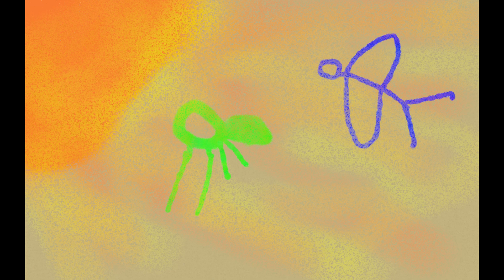Gergő meséi: A két kalandor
Gergő és Iván